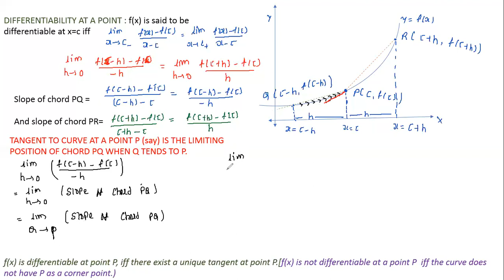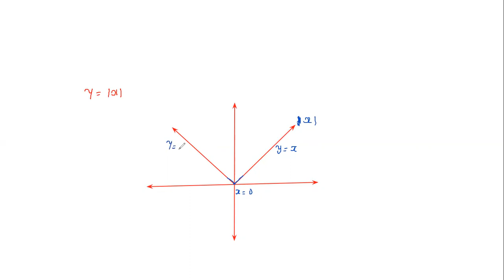12 SCIENCE [DIFFERENTIABILITY OF FUNCTION AT POINT AND GEOMETRICAL MEANING]